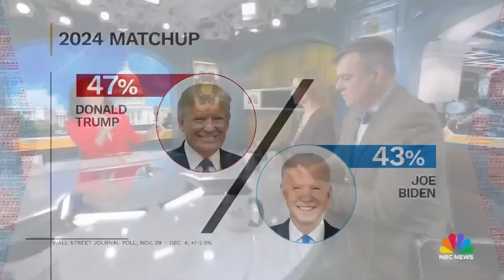Meet the Press full broadcast — Dec. 10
In an exclusive interview, Sen. Mitt Romney (R-Utah) joins Meet the Press to discuss his stance on abortion following the Texas Supreme Court’s decision to block a woman from getting an emergency abortion and his thoughts on the 2024 race. Sen. Chris Murphy (D-Conn.) exclusively shares the status of congressional aid to Israel and Ukraine and weighs in on Hunter Biden’s latest indictment. Cornell Belcher, Lanhee Chen, Jonathan Martin and Kelly O’Donnell join the Meet the Press roundtable.